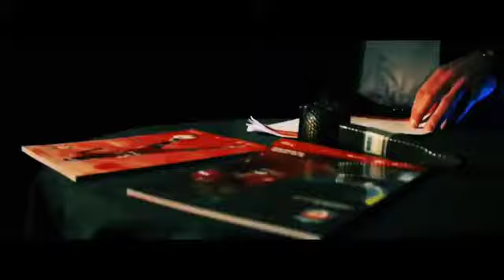Peter Drury's Mind-Blowing Commentary 2020/21 Season (part 2)